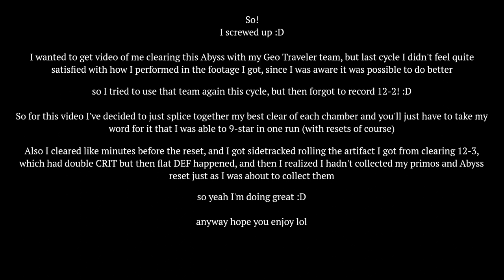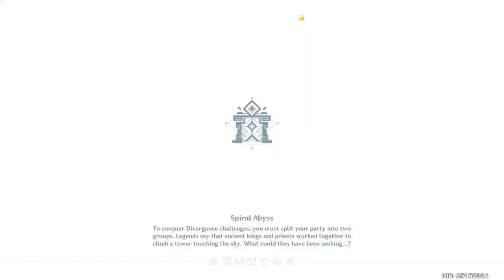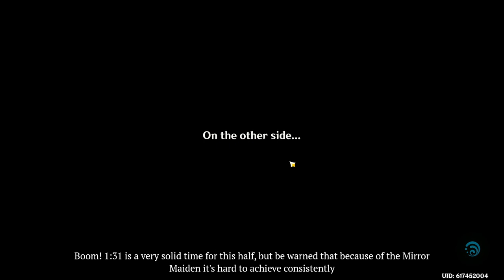[Spliced] Spiral Abyss 4.1 Floor 12 — Zhongli Microwave (ft. Geo Traveler) and Kazuha Hyperbloom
I haven't posted a clear with Geo Traveler on this channel yet and figured the 4.1 Abyss was a good chance to get it done! However, I wasn't able to get a full recording of the run, so instead I spliced together my best clears of each Abyss 12 challenge. You'll just have to take my word for it that I managed to clear the whole thing in a continuous run :P

As always keep in mind that this showcase is fairly invested. Quite a few R5 4-star weapons and some 5-star weapons that I happen to have as well

0:00 things went wrong
0:20 12-1 First Side
1:24 12-1 Second Side
3:08 12-2 First Side
4:38 12-2 Second Side
6:02 12-3 First Side
7:39 12-3 Second Side
9:04 Builds